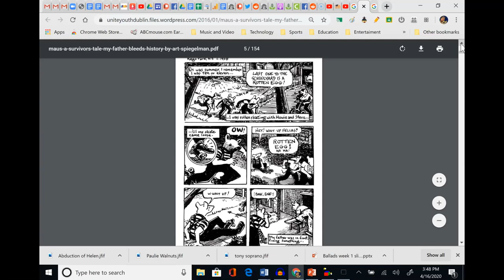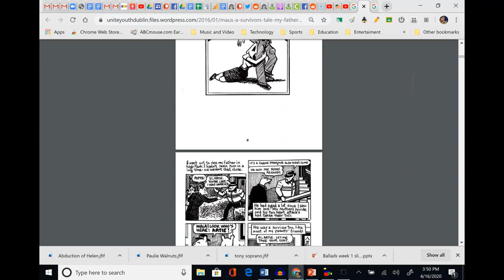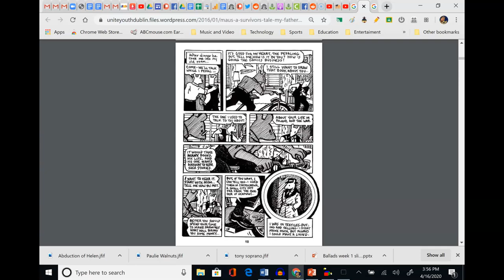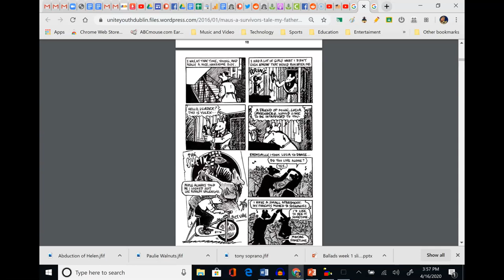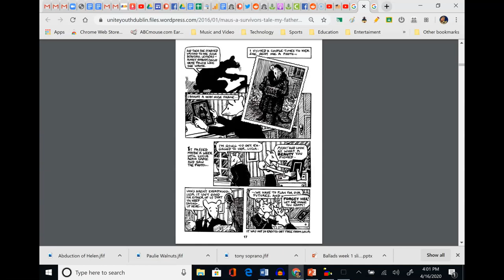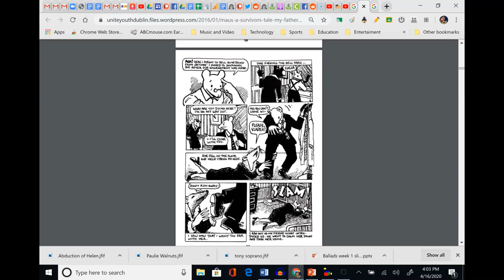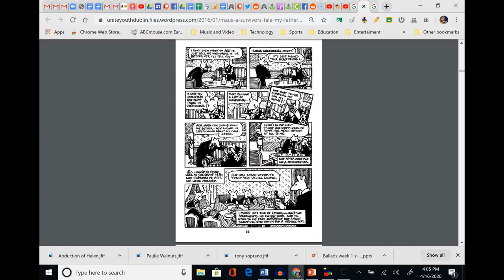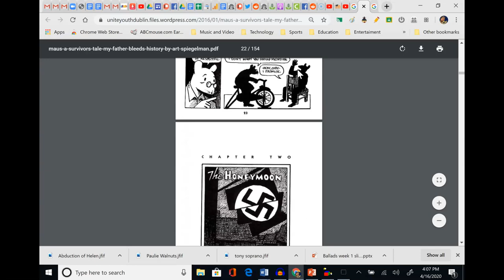Maus I CH 1